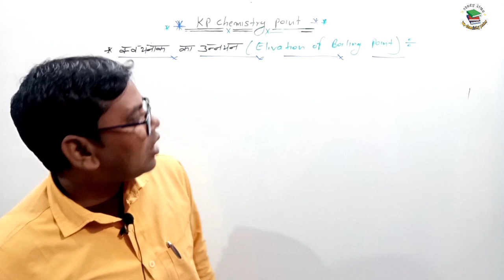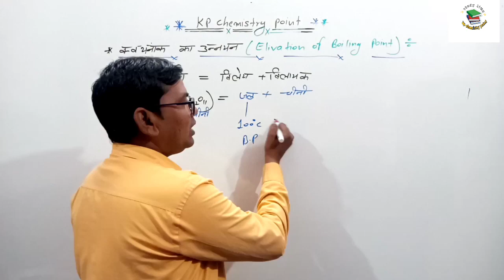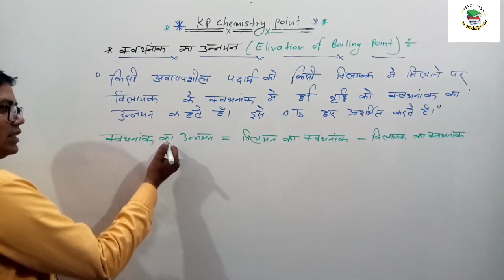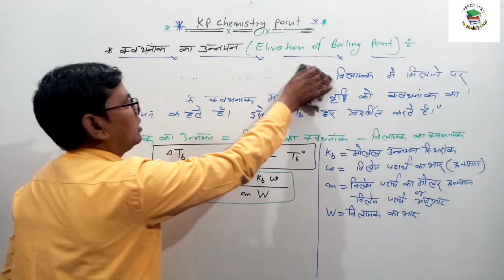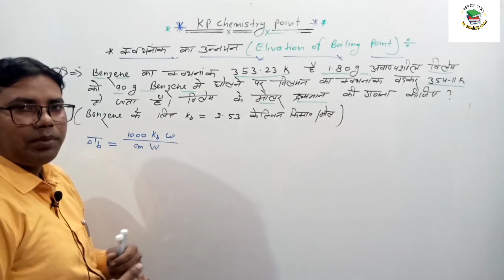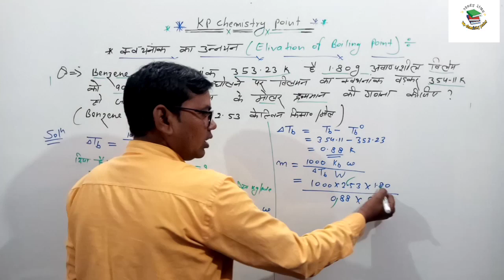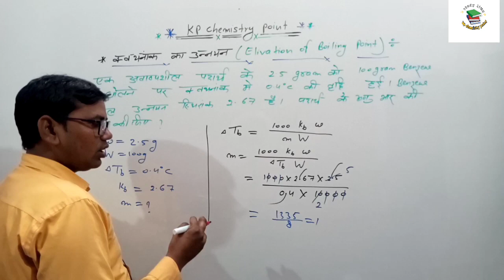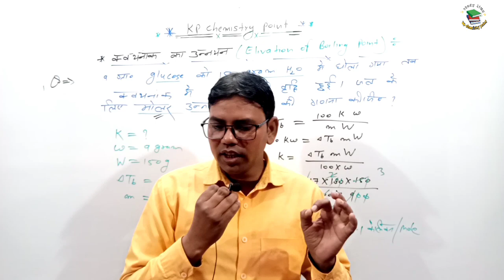up बोर्ड 12th एग्जाम 2023, neet, Bsc elivation of boiling point chemistry January 21, 2023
up बोर्ड 12th एग्जाम 2023, neet, Bsc elivation of boiling point